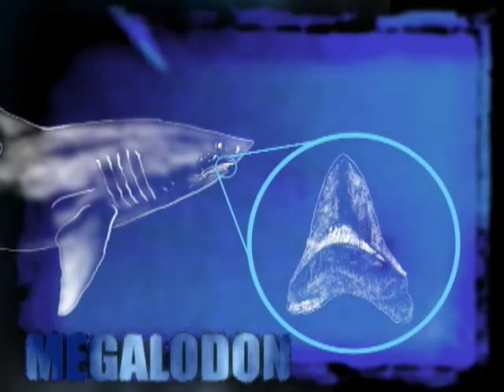Shark Quiz: Which Came First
Which came first - sharks or dinosaurs?